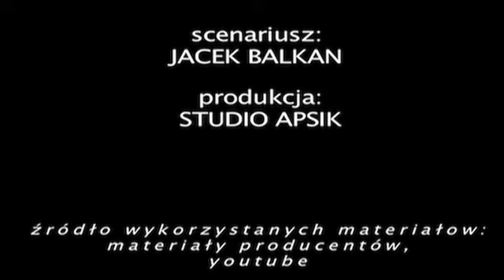Motodziennik - Sportowe nowości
moto.pl: Motodziennik 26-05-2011: Nowości ze świata supersamochodów: Lotus weryfikuje plany, McLaren podczas prób na torze, intensywne Lamborghini; bestia Obamy oraz problemy i dylematy 26. Więcej wideo